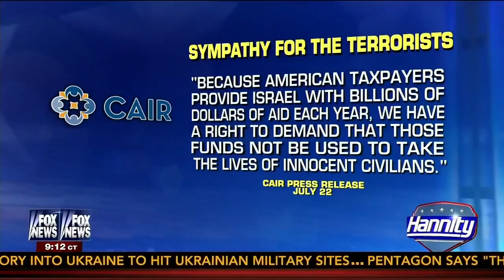Hannity Obsessed with Smearing CAIR, Shouts Down Pro Palestinian Guest